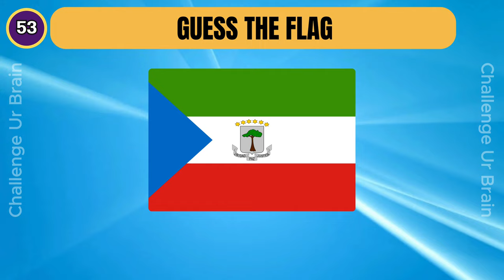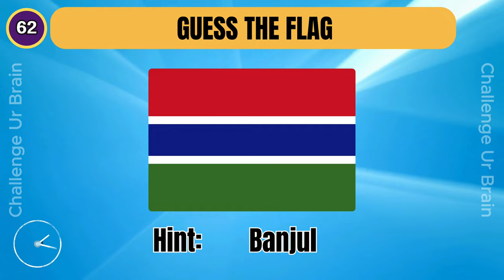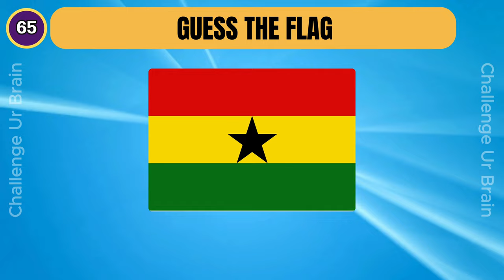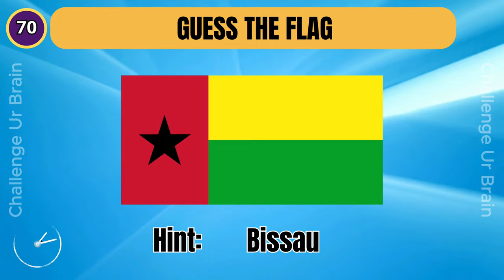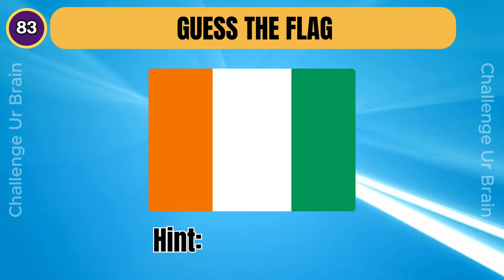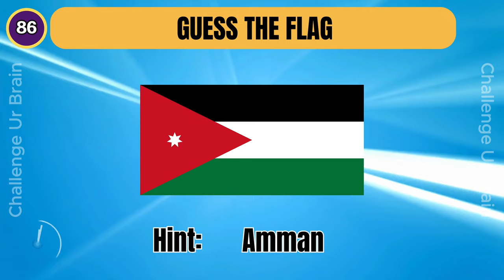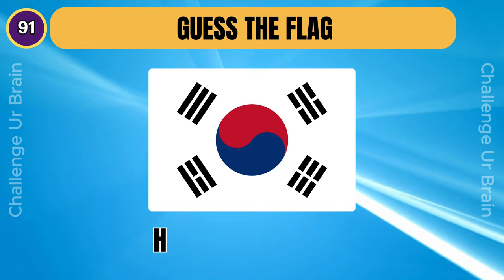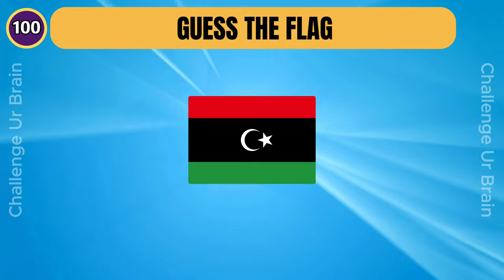Guess the country by the Flag and capital city No.2 | Flag quiz | Geography quiz 007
Can you guess the country by its flag and capital city?

Have Fun!